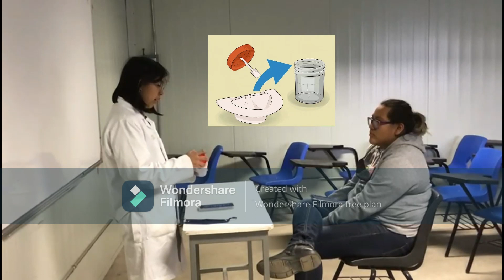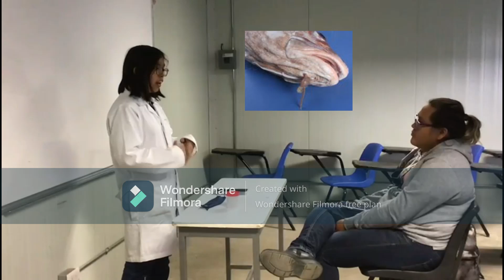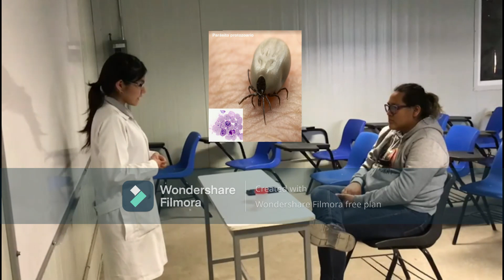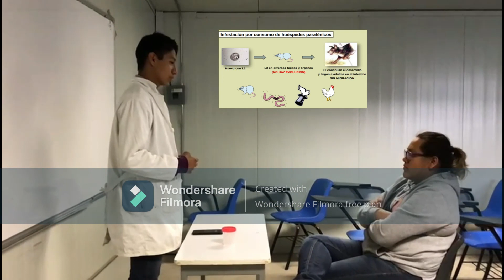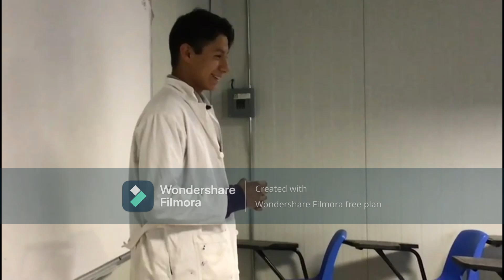TOMA DE MUESTRA DE MATERIA FECAL